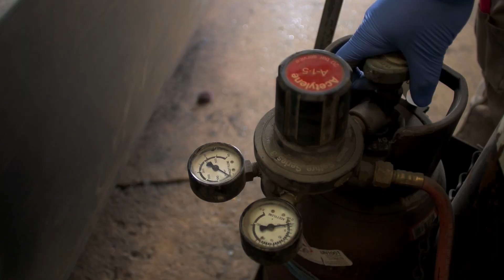Mk2 Escort Mexico - Metalwork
The Prequel to last years body and paintwork videos...

Focusing on the new quarter panels supplied by magnum panels UK. We bring the body back from to the edge, providing a solid base for and show winning paint and body job.

We are a Retro Car Specialist base in the south of England. Just a small team of dedicate professionals, lucky enough to have been chosen by our customer to build their life time dreams.